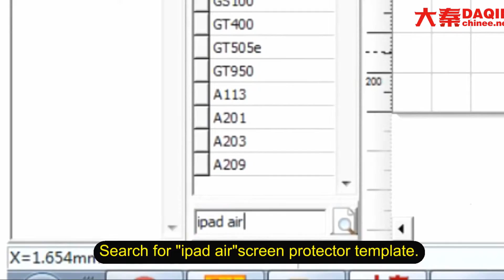evolution advanced die cutting machine - for mobile screen protector cutting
Evolution advanced die cutting machine. Start your own small business of making screen protector for any brand mobile phone with this DAQIN machine, such as Apple, Samsung, LG, Huawei, OPPO, Lenovo, Coolpad, ZTE, Nubia, Smartisan, Xiaomi, Blackberry, HTC...etc. Any inquiry pls send to Die cutting machine tutorial in India.